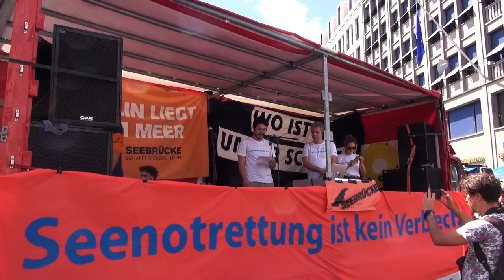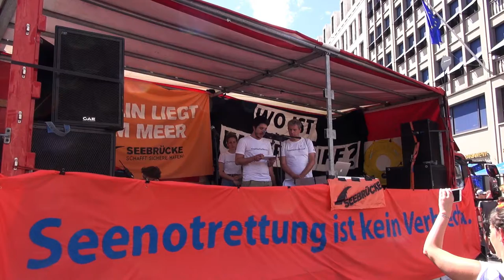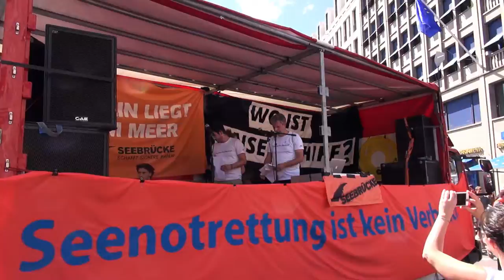Seebrücke I Stimmen vom Rettungsschiff Aquarius (SOS Mediterranee): Mohammed – Geflüchteter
Berlin, 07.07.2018 I Seenotrettung | Demo mit 12.000 Menschen für sichere Fluchtwege, Entkriminalisierung der Seenotrettung und menschenwürdige Aufnahme von Geflüchteten.